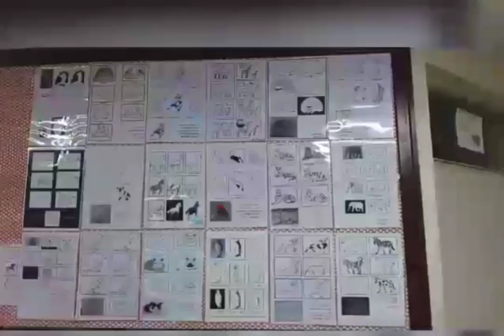See some examples of artwork from painting, photography, clothing design and graphics